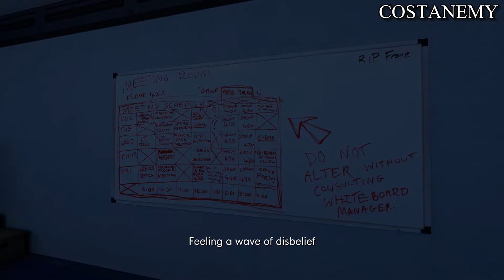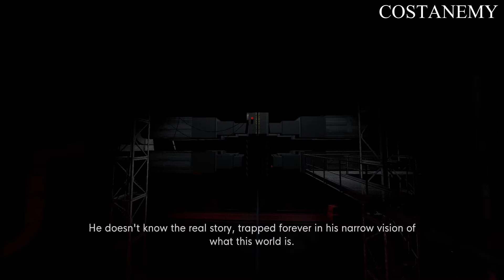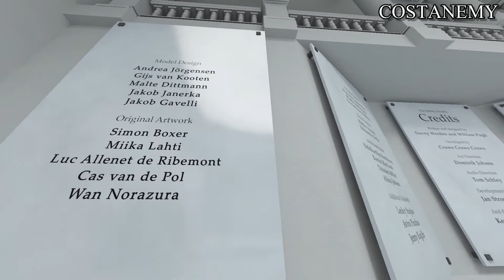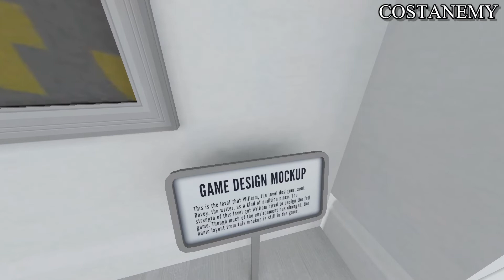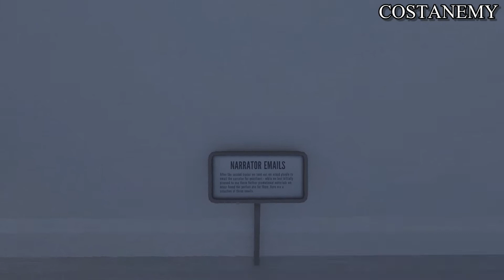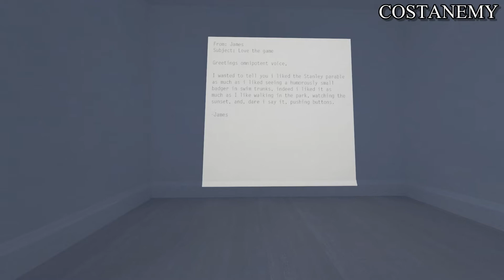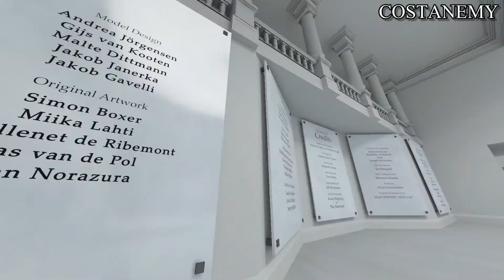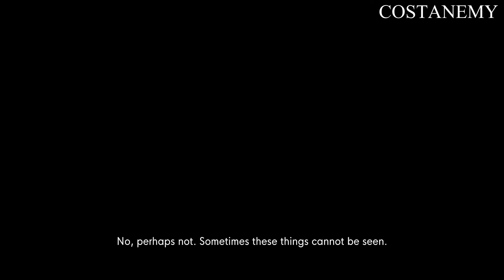The Stanley Parable: Ultra Deluxe Edition | EPISODE 3 - MUSEUM ENDING (FULL HD)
Hello guys and girls! Today, Stanley ventures to the wrong path, and as he wonders into the path, he discovers a museum, full with (developers observations), and more.